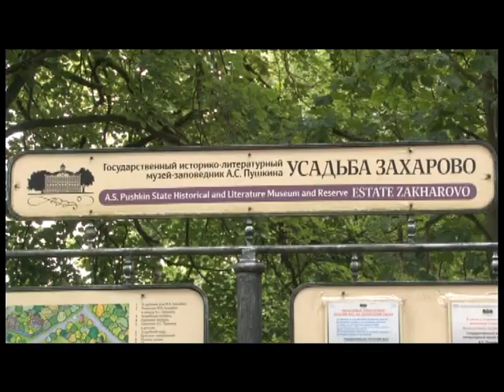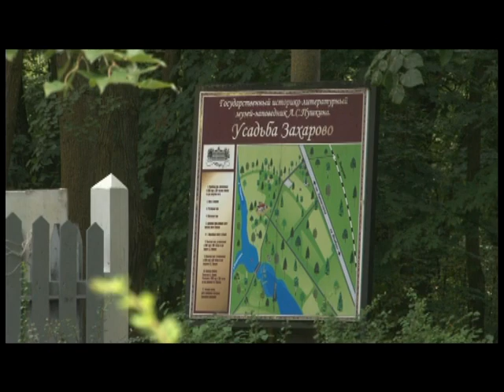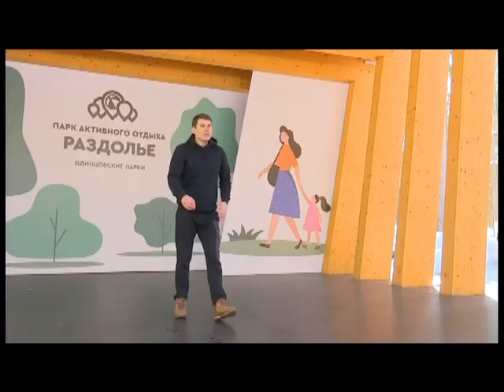Главная тема 31 03 2021